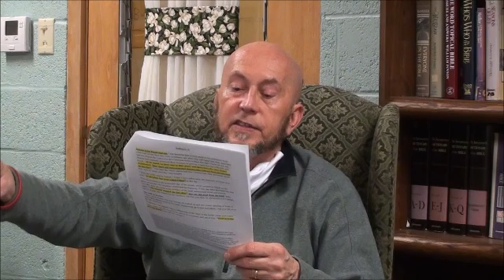Bible 101 Joshua 3 5 Part 2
Pastor Jim Aniol Takes us on a deeper look at the books of the Bible